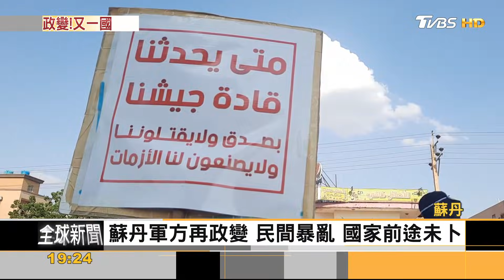又政變!蘇丹軍方奪權 血腥鎮壓抗議群眾｜方念華｜FOCUS全球新聞 20211026